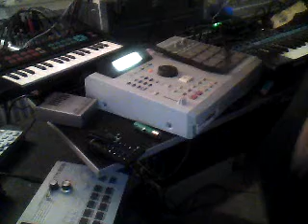reon driftbox tyranny, yamaha pss80 hat triggers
tr-505 with ltc1799 pitch mod, pss-80 with hat triggers, Reon driftbox R, Casio Ht700, some modular drums
MPC drivin. In King folder.
The 505 takes on a new level with circuitbenders.co.uk ltc1799 oscillator board for pitch. grimy.